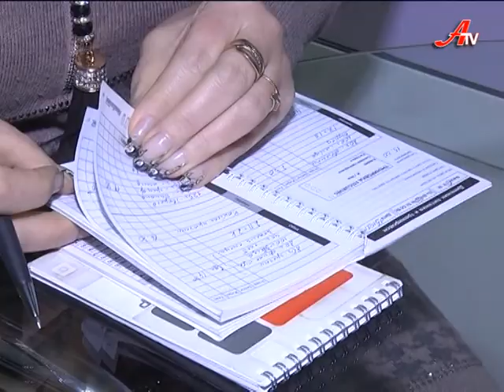Я змінилась! 7-й випуск 1-а частина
"Я змінююсь!" новий проект телеканалу ATV створений, аби довести кожному, що бути різною - це природньо для жінки і головне при бажанні, без огляду на вік і соціальний статус жінка може змінитися!